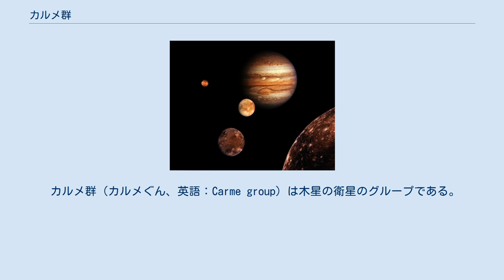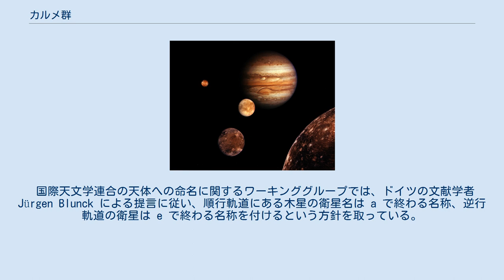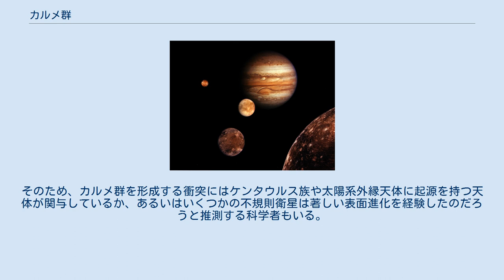カルメ群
カルメ群の主要メンバーの軌道要素とサイズ比を示した図。
横軸は木星からの平均距離、縦軸が軌道傾斜角、円の大きさがサイズ比を表している。
 上の図の描画範囲を広くした図。
カルメ群の衛星の軌道要素が狭い範囲に集まっているのが分かる。
 カルメ群（カルメぐん、英語：Carme group）は木星の衛星のグループである。
木星の自転方向とは逆向きに公転する逆行衛星であり、木星の不規則衛星に分類される。
カルメと類似した軌道要素を持っており、共通の起源を持つと考えられている。
 国際天文学連合の天体への命名に関するワーキンググループでは、ドイツの文献学者 Jürgen Blunck による提言に従い、順行軌道にある木星の衛星名は a で終わる名称、逆行軌道の衛星は e で終わる名称を付けるという方針を取っている。
カルメ群の衛星は全て逆行軌道であるため、命名されているこのグループの衛星名は全て e で終わる。
 カルメ群に属していると考えられる衛星は以下の通りである。
 その他、カルメ群に属していると考えられるが、詳細な軌道要素がはっきりしておらず未確定なものとして、S/2003 J 9とS/2003 J 10がある。
 木星の主要な不規則衛星の軌道要素を示した図。
半径方向の軸は木星からの距離、円周方向は軌道傾斜角を表している。
黄色の線分は衛星の近木点距離と遠木点距離を結んだものであり、軌道離心率の大きさに対応している。
円の大きさは衛星のサイズ比を表している。
カルメ群の衛星は図の中央やや下に固まっている。
 カルメ群の衛星の軌道要素は、軌道長半径が平均2340万4000 km、軌道傾斜角が 165° 前後に集まっている。
軌道離心率は0.2〜0.3程度の範囲にある。
グループ名の由来でもあるカルメが最大の衛星で、全体の質量のほとんどが集中している。
 カルメ群の衛星は、木星の重力にとらわれた小惑星が衝突によって破壊された破片であると考えられている。
これは、カルメ群の主要なメンバーの平均軌道要素の分布が非常に狭い範囲に集まっているという事実に基づいている。
この分布の特徴は、母天体の衝突破壊の際に発生した破片の速度が 5〜50 m/s と小さい場合に説明可能であり、カルメ群の衛星は一回の衝突破壊イベントで発生した破片から成っていると推測されている。
これはアナンケ群でも見られる特徴である。
 カルメ群に属する衛星の総体積から母天体のサイズを推定する研究も行われており、これによると破壊される前の母天体の半径はカルメとほぼ同じの 23 km と推測され、母天体の質量の 99% がカルメとして残ったと考えられている。
このことから、母天体は衝突によって大きく破壊されたわけではないことが示唆される。
 また、母天体の捕獲と破壊が惑星形成の初期の木星周囲にまだガスが存在する時期に発生した場合、破片に働くガス摩擦の大きさは破片のサイズによって変化するため、衛星のサイズと木星からの距離に相関が発生する。
しかしそのような特徴は観測されていないため、木星形成後に時間が経ち周囲のガスが散逸した後に、母天体となる小惑星の捕獲と破壊が発生したと推測されている。
 カルメ群が同じ起源を持つことを支持する別の証拠として、カルメ群の主要なメンバーの色が似ていることが挙げられる。
マゼラン望遠鏡や北欧光学望遠鏡を用いた観測では、カルメとタイゲテは淡い赤色を示すことが分かっている。
また、カルメのスペクトルはD型小惑星と類似していることも分かっている。
これらの特徴から、カルメ群の母天体は木星に捕獲されたD型小惑星であり、おそらくはヒルダ群か木星のトロヤ群に起源を持つだろうという説がある。
 ただしカリュケのみはD型小惑星に分類するには赤すぎる表面を持ち、どちらかと言うとケンタウルス族や太陽系外縁天体に近い特徴を持つ。
そのため、カルメ群を形成する衝突にはケンタウルス族や太陽系外縁天体に起源を持つ天体が関与しているか、あるいはいくつかの不規則衛星は著しい表面進化を経験したのだろうと推測する科学者もいる。